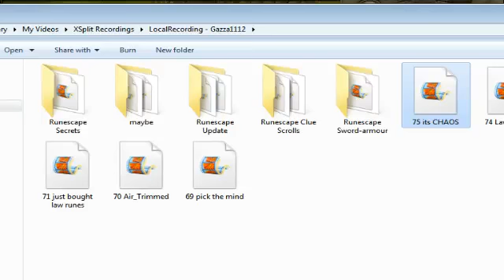Runescape '07 (servers) -Clue Scroll series - Clue #76 - Fishy